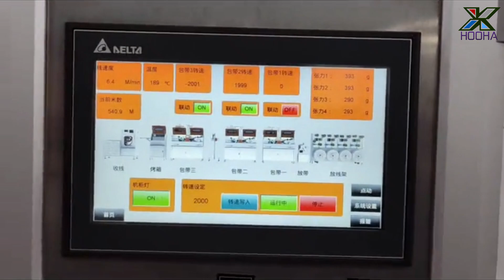High accuracy tape wrapping machine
1 Name:PTFE Tape Taping Machine
2 Applicable Industries: Manufacturing Plant, Medical, Military industry
3 Core gauge: AWG24-AWG34
4 Wrap material: Aluminum foil tape, Mica tape, PTFE tape
5 Speed: MAX3000rpm, MAX3500rpm, MAX4000rpm

We are HOOHA Co., Ltd, a professional cable making solution provider and machinery supplier, focus on wire making and cable using solution. We have helped tens of thousands of people from around the globe building their factory from the ground.